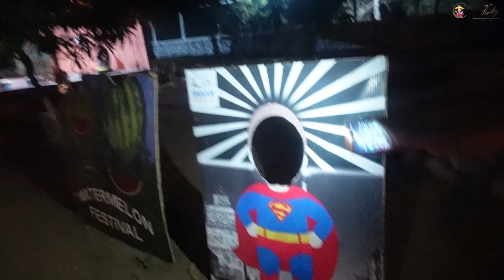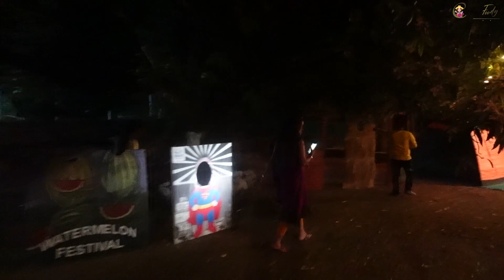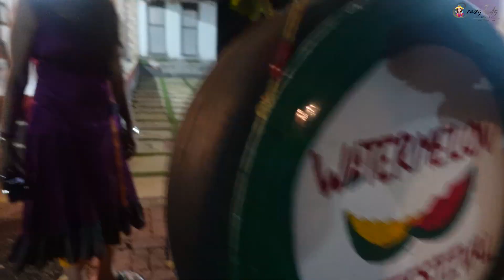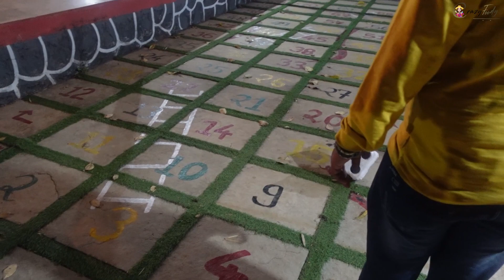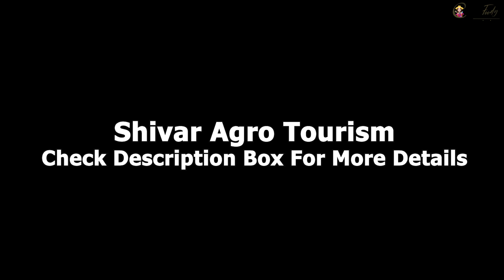ओवी आणि कल्याणीला रंजिता चावली 😂 चावरी_मम्मा Shivar Agro Tourism Part 2 Vlog by Crazy Foody Ranjita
*SHIVAR AGRO TOURISM*

►►►My Cameras:
1. Sony ZV1 Camera
2. Canon 200d
3. GoPro HERO9 Black Holiday Bundle
4. DJI Pocket 2 - Handheld 3-Axis Gimbal Stabilizer

►►►My Mic :
1. Rode VMGO Video Mic GO
2.Rode Wireless Go
3. Wired Mic
4. Wireless Mic